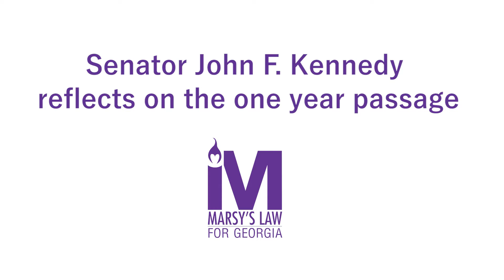Senator Kennedy Reflects on One Year of Marsy's Law in Georgia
Marsy's Law was passed in Georgia on November 6, 2018, and Senator John F. Kennedy was instrumental in carrying the legislation through. Watch the clip below to hear him discuss the past year and improvements he hopes to see for Marsy's Law for Georgia in 2020.